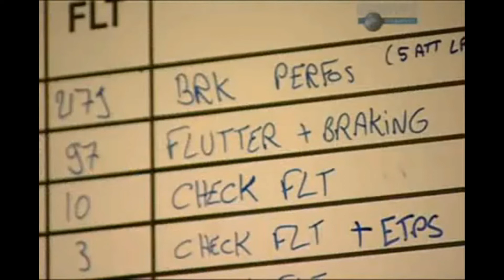A380 Flutter Test - A380 Fails Test at mach .93 In Dramatic Footage!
Unbelievable footage of the Airbus A380 Failing Its First Flutter Test!

From The National Geography Airbus A380 First Production Documentary